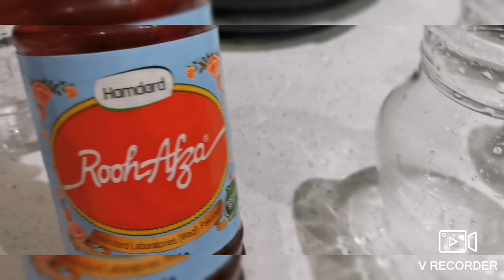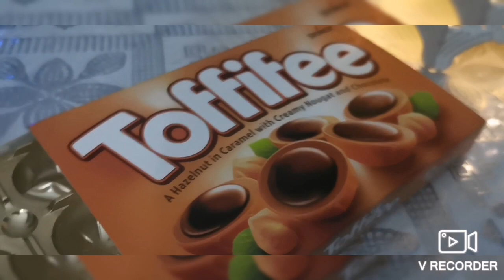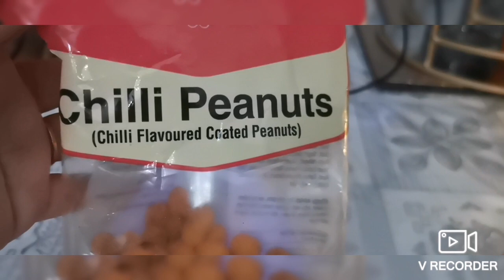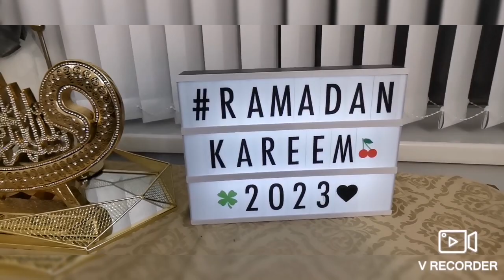Daily vlog / Ramadan vlog / ajke ki iftar korlam 🌙🤲🏡